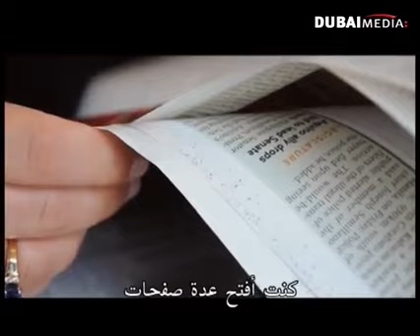Welcome Back To Islam Sister Jessica قصة اسلام جيسكا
Islam is not a new religion, but the same truth that God revealed through all his Prophets to every people. For a fifth of the world's population, Islam is both, a religion and a complete way of life. Muslims follow a religion of peace, mercy, and forgiveness, and the majority has nothing to do with the extremely grave events that have been associated with their faith.

What does 'Islam' mean?

The Arabic world 'Islam' simply means 'submission', and derives from a word meaning 'peace'. In a religious context it means complete submission to the will of God.

'Mohammedanism 'is thus a misnomer because it suggests that Muslims worship Muhammad (peace be upon him) rather than God. 'Allah' is the Arabic name for God, which is used by Arab Muslims and Christians alike.

Why does Islam often seem strange?

Islam may seem exotic or even extreme in the modern world. Perhaps this is because religion does not dominate every day life in the west today, whereas Muslims have religion always uppermost in their minds, and make no division between secular and sacred. They believe that the divine law, the Shari'a, should be taken very seriously, which is why issues related to religion are still so important.

Who are the Muslims?

One billion people from a vast range of race, nationalities and cultures across the globe - from the southern Philippines to Nigeria-are united by their common Islamic faith. About 18% live in the Arab world; the world's largest Muslim community is in Indonesia; substantial part of Asia and most of Africa are Muslim, while significant minorities are to be found in the Soviet Union, China, North and South America, and Europe.

What do Muslims believe?

Muslim believe in one, unique, incomparable God; in the angles created by Him; in the Prophets through whom His revelations were brought to mankind; in the day of judgement and individual accountability for actions; in God's complete authority over human destiny and in life after death. Muslims believe in a chain of Prophets starting with Adam and including Noah, Abraham, Ishmael, Isaac, Jacob, Joseph, Job, Moses, Aaron, David, Solomon, Elias, Jonah, John the Baptist, and Jesus, peace be upon them. But God's final message to man, reconfirmation of the eternal message and a summing-up of all that has gone before was revealed to the Prophet Muhammad (peace be upon him) through Gabriel.

How does some one become a Muslim?

Simply by declaring 'there is no God apart from God, and Muhammad is the messenger of God'. By this declaration the believer announces his or her faith in all God's messengers, and the scriptures they brought.